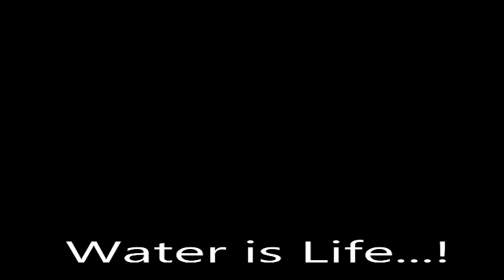Water Charity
Help people access clean water & improved sanitation.